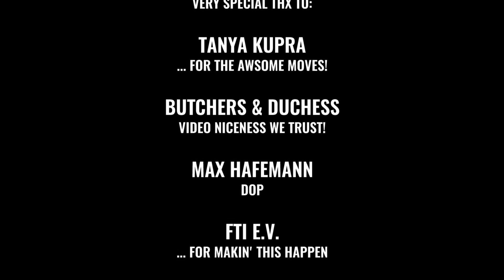Downslow – At A New Way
Usually Downslow is known for dark, but somehow driven sounds. He was supposed to make a remix of Atwashere’s “It’s A New Jay” … but what started as a simple idea to flip the original, soon became a forward version of it’s own! A filtered drumloop, hard snapping claps, moving synthlines. Downslow doesn’t need much to create a groove - even if he’s usually known for more darker, “Heavy Dub Tools” sounds. It’s a Nice One!

Enjoy ... and listen this!

Manufactured with pride by FTI e.V., Unna (Germany)